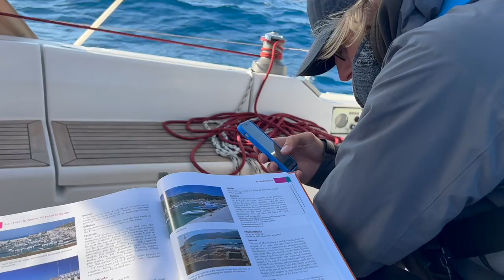PUGLIA in BARCA A VELA per la prima volta | vivere in barca a vela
Ed ecco che siamo approdati in Puglia con la nostra barca a vela! Finalmente abbiamo ripreso a navigare e siamo pronti per esplorare una nuova regione italiana, questa è la nostra prima impressione! Vi anticipo che c'è un lato oscuro...